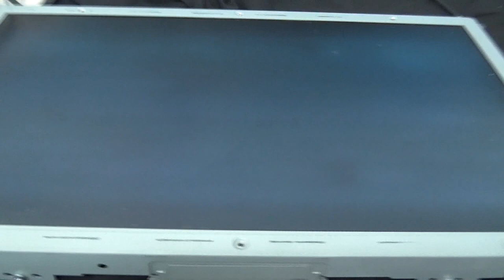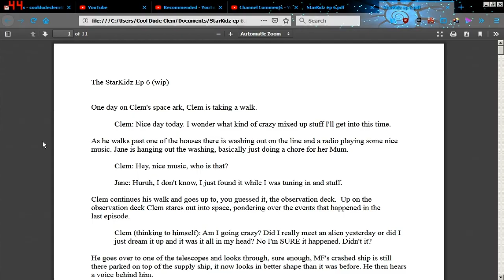Updates - Work on the Starkidz Episode 6 has now begun ...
Also I have canceled trying to fix my old TV because I just can't make the LCD driver board work.

The script for Episode 6 can be found here if you wanna take look ...